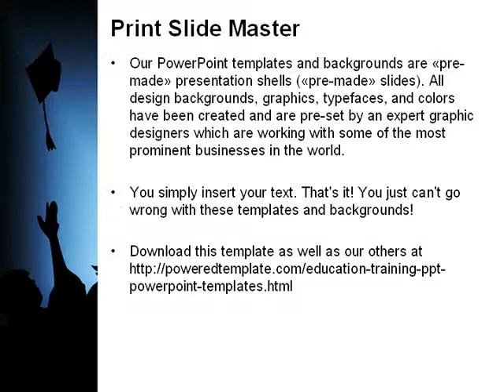Alumnuss PowerPoint Template by PoweredTemplate.com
Alumnuss PowerPoint Template for presentations.